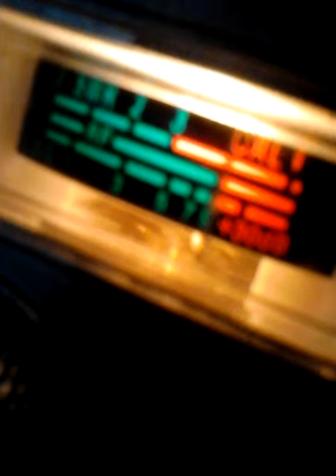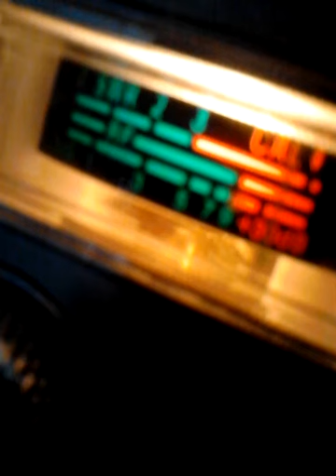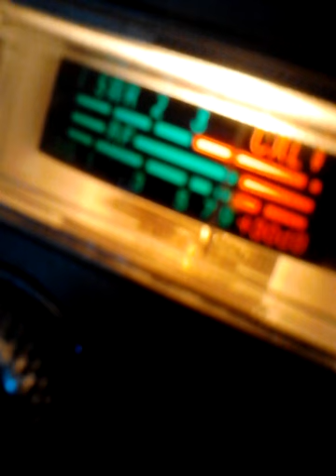January 26, 2014 3:51 PM